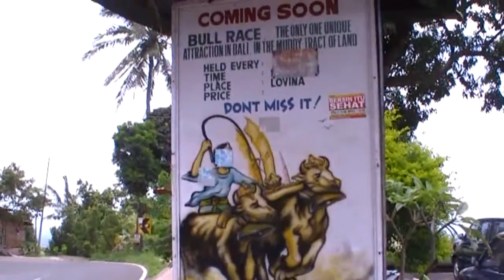GitGit, Bali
We had lunch at GitGit, Bali